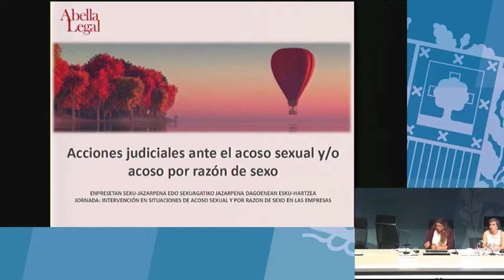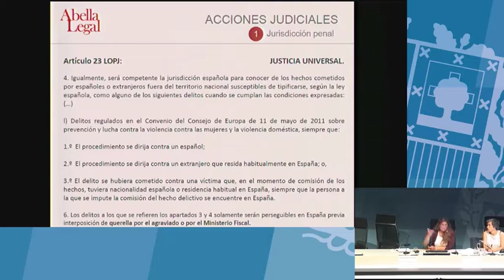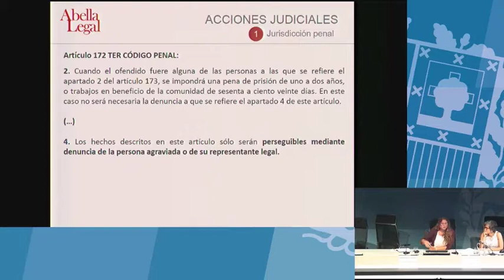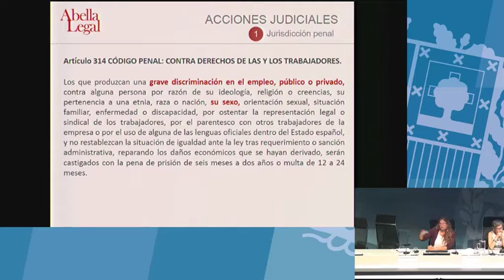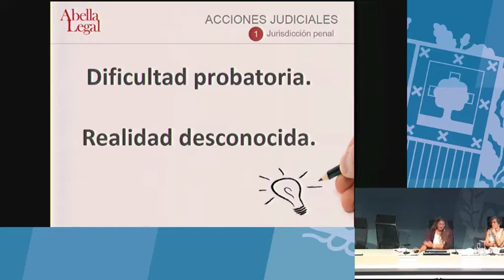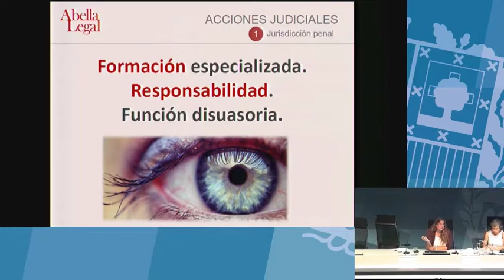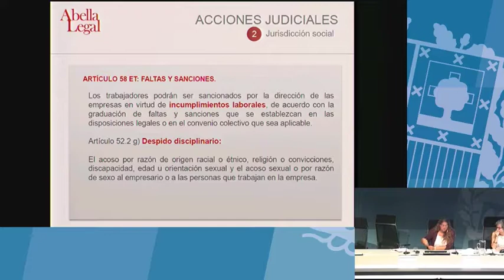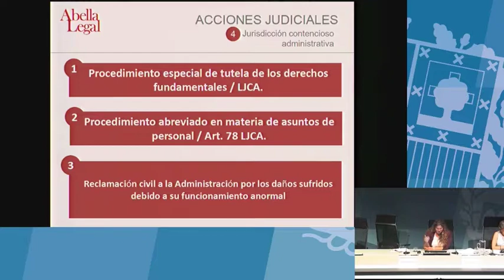Acoso sexual y por razón de sexo en las empresas. Ponencia de Isabel Abella Ruiz de Mendoza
Ponencia "Las acciones legales en la aplicación de los protocolos de acoso sexual y por razón de sexo" de Isabel Abella Ruiz de Mendoza.

¡Te esperamos!